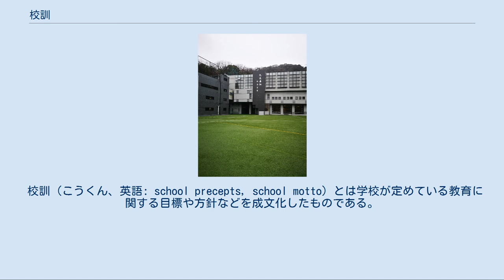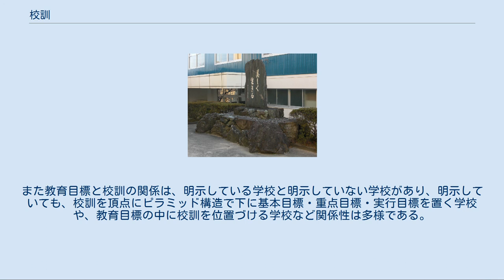校訓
鎌倉学園体育館棟に掲げられた校訓 鎌倉学園の校訓は「礼義廉恥」 である。
礼義廉恥は、『「礼」節度を守ること「義」自分を実際以上に見せびらかさないこと「廉」自分の過ちを隠さないこと「恥」他人の悪事に引きずられないこと』という意味である。
開校100周年を記念して、校舎のリニューアル工事が行われ、新たに体育館棟に校訓が刻まれた。
しかしながら、生徒の間では「ダサい」と評判が悪い。
 校訓の石碑（三重県伊勢市） 私立伊勢学園高等学校の校訓は「美しく強く生きる」である。
 校訓（こうくん、英語: school precepts, school motto）とは学校が定めている教育に関する目標や方針などを成文化したものである。
学校によっては校訓を制定していないことがあるが、校訓に類する目標やスローガンを定め、学校運営に生かしている場合が多い。
 組織は必ずと言ってよいほど組織の構成員を一方向に向かわせる象徴的な言葉を持っており、それが会社であれば社訓、家庭であれば家訓となり、学校であれば校訓となる。
校訓は通常明文規定であるが、「校訓」という形で明文化されていないものでも校訓とみなすと考える者もいる。
明文化されているものは端的に、標語的に表している。
校訓には、その学校や学校所在地域の偉人の言葉や初代校長の挨拶（訓示）から引用したものを採用しているものがある。
 私立学校では実践目標や学園の合言葉で創立者の理念を表現する場合もある。
公立学校でも私立学校のように創立以来の校訓を堅持している場合があるが、そのような学校でも児童・生徒目標などの新要素を付加している場合が多い。
 校訓とは、学校の創立当時の新たな理念や意気を反映しているものの1つであり、学校の発展の原動力となるものである。
しかしながら、山口友吉は校訓の運用には反省と改善を要し、固定・不変であるべきではないと述べている。
校訓には以下のような4つの特徴があると『新版 現代学校教育大事典』では言及されている。
 学校関係者が教育に向かう意識を一方向に向け、統一を図る。
 端的な表現で児童・生徒への浸透を図る。
 学校の核として長期間生かされる。
 学校から学級へ下ろされる性質を持つため、浸透性が弱い。
 校訓を生かした教育活動を行っている学校もある。
例えば、静岡県賀茂郡松崎町にあった松崎町立岩科小学校は、校訓「岩科起て」（いわしなたて）を切り口とした地域の歴史学習を行い、地域住民に向けて調べ学習の成果を発信することで、児童への自信付けを図った。
また埼玉県深谷市の埼玉県立深谷商業高等学校は郷土出身の渋沢栄一が来校時に揮毫した「士魂商才」と「至誠」、初代校長が校歌を作詞した折に用いた「質素剛健」の3つの言葉を校訓とし、卒業式などの式典で必ず校訓を盛り込むなど、校訓を学校の精神的支柱とした教育が行われている。
 戦前は修身科中心の教育が行われており、教育の3つの作用のうち「訓練」の領域に立脚して校訓が制定されていた。
1872年（明治5年）の学制を始め、教育諸法規に示された国家の期待する国民（臣民）像を反映しつつ、創立の精神を表現する場合が多かった。
また、教育ニ関スル勅語を根拠とし、恒久的かつ上から下に伝達される背くことを許されない性質を有していた。
『敎育百科辭典』では、校歌と表裏一体となるよう整え、形式的ではなく全校一致して校訓の言葉を実践して児童・生徒にその精神が浸透するよう努める必要がある旨を述べている。
 一方、戦後は連合国軍最高司令官総司令部（GHQ）の民間情報教育局（CIE）教育課から教育の改正方針が文部省に通達され、さらに都道府県、地方事務所（支庁）等を通して各学校に周知された。
校訓に関しても軍国主義に基づくものの改正を求められた。
茨城県の場合は1946年（昭和21年）8月8日付けで「校歌・校訓等の調査並に連合国軍最高司令部関係文書の取扱について」を各学校に送り、校訓に関しては校是・綱領・生徒訓・職員信条等とともに全文を報告し、改廃の必要なものを洗い出し、新しく制定したものの報告を求めた。
例えば、那珂湊第一国民学校（現在のひたちなか市立那珂湊第一小学校）は校歌・校旗・校章が軍国主義的として廃されたが、校訓「自治 勤労 協和」の廃止はしなかった。
また、教育の全体そして児童・生徒の生活全体から校訓が制定されるべきという考え方が生まれた。
校訓の性質にも変化が生じ、短期間で変えることができる、民主的なものとなった。
これは地域の変化や価値観の多様化を背景としている...